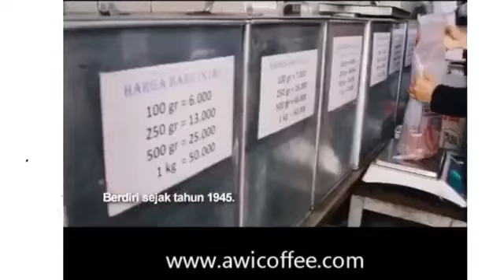SELAMAT SORE MEDAN | Bupati Toba Merekomendasikan Tutup TPL ke Menteri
Bupati Toba Merekomendasikan Tutup TPL ke Menteri ll Selamat Sore Medan 30062021